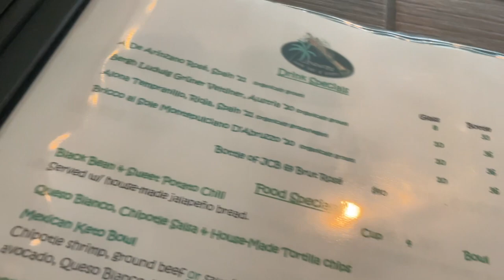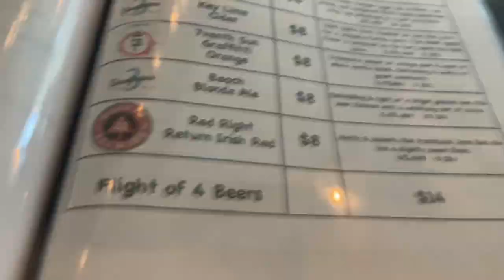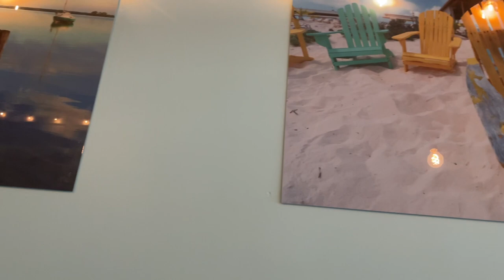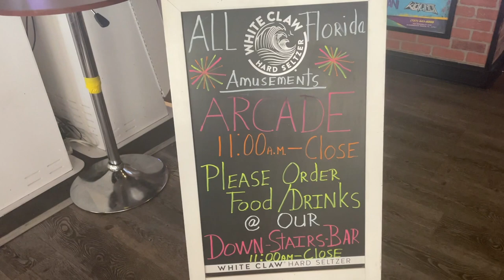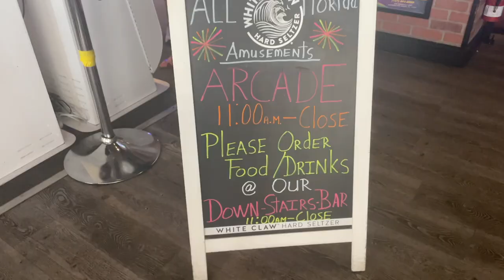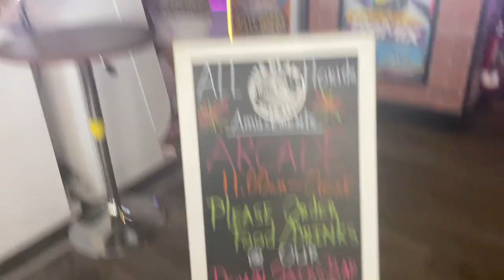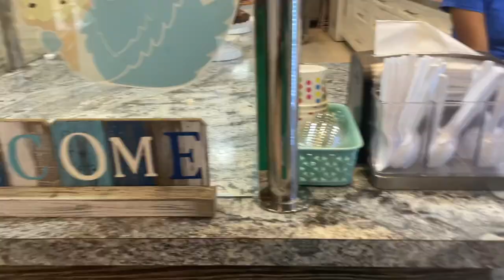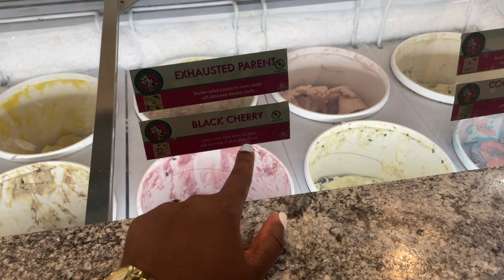Anniversary Trip part 3| Clearwater Wine Bar & Bistro| He Cheated me| Got some Delicious ice Cream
Restaurant Spot Featured:
1. Clearwater Wine Bar & Bistro

2. The Mint Fox Cookies & Ice Cream